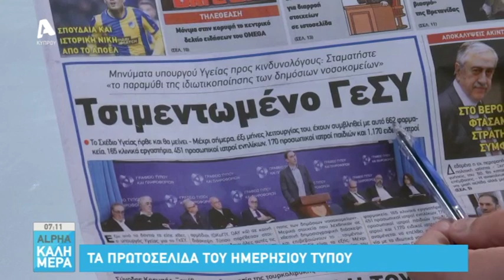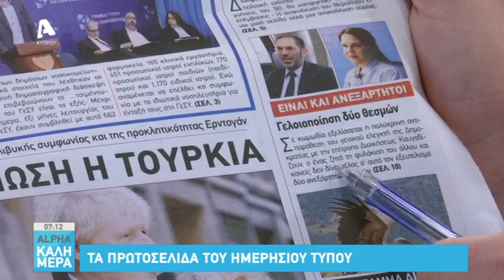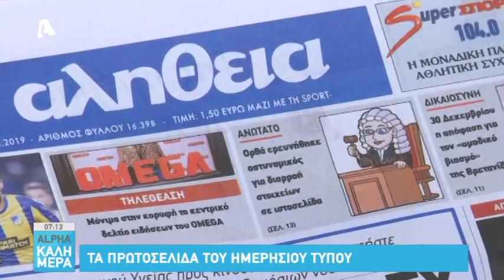Ο Εκπρόσωπος Τύπου ΟΚΥΠΥ για την τρίωρη απεργία | AlphaNews